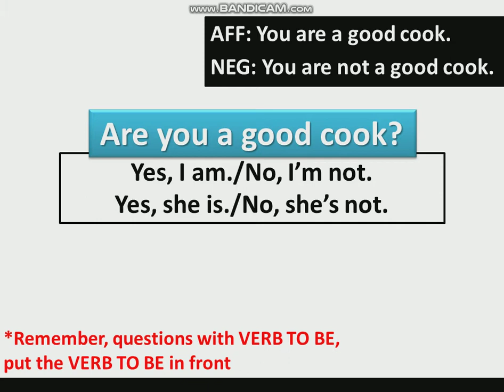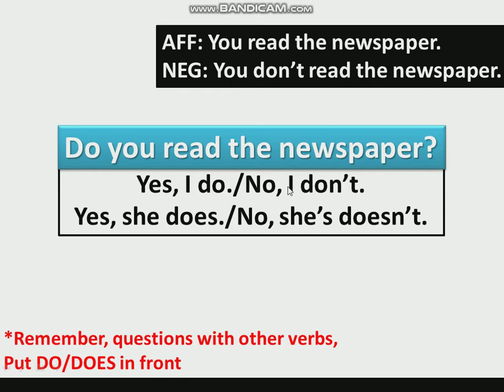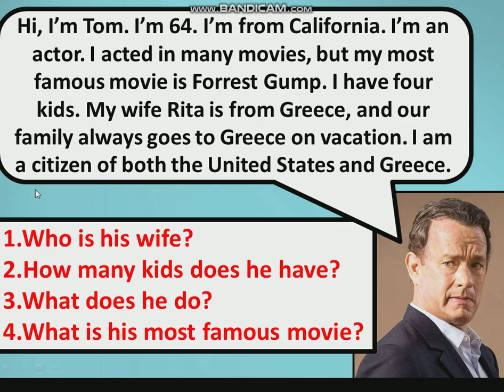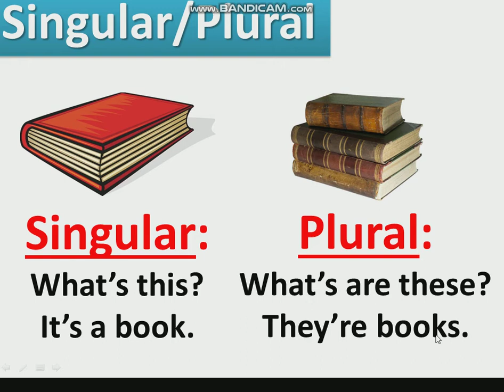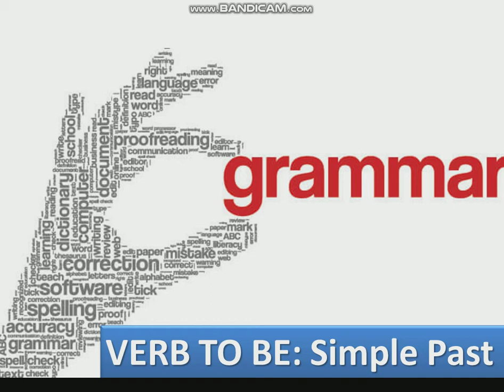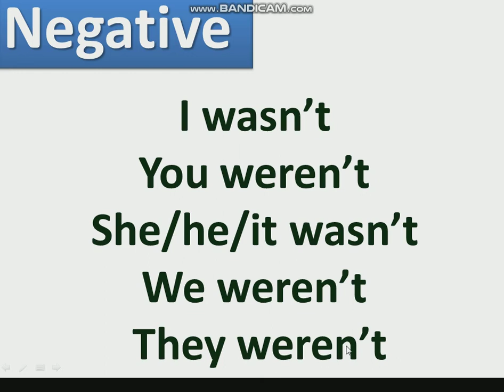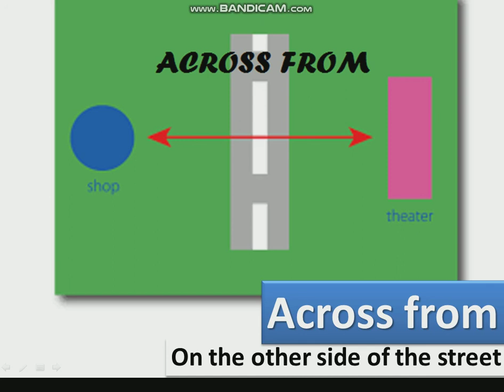Uncover 1, Chapter 8, Lesson 2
Hello, my friends! This video is for Uncover 1, Chapter 8. Enjoy! - Teacher Eric